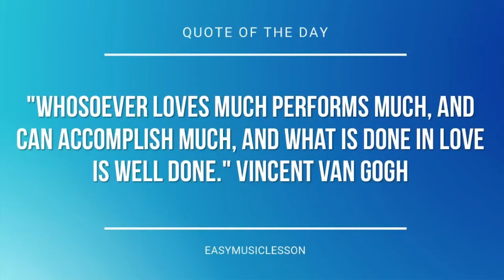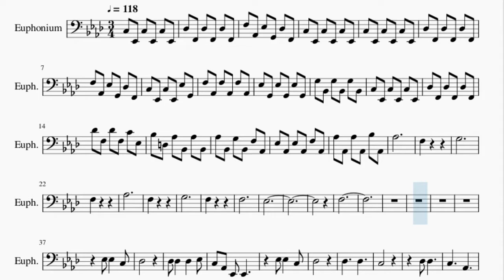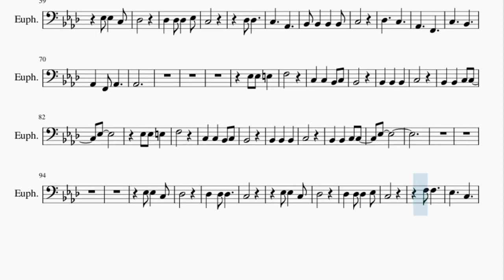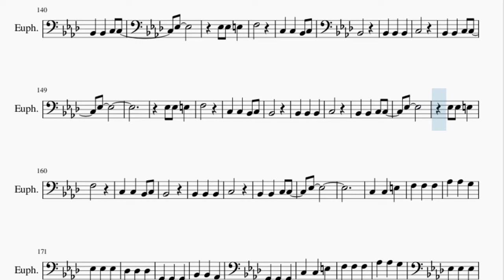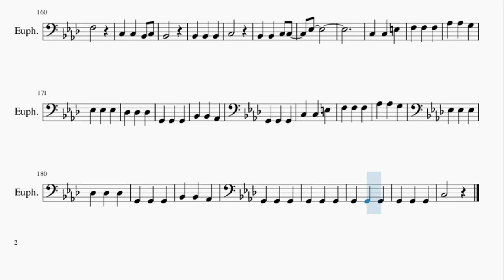Euphonium Sheet Music: How to play Zebra by Beach House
Here is a sheet music/tab video on the song Zebra by Beach House on the euphonium. A euphonium sheet music arrangement which is transposed to notes that are easily played by euphonium, for the song Zebra by Beach House.

EasyMusicLesson2 teaches you to play the your favorite instrument, through well-arranged sheet music so that you too can learn how to play Zebra by Beach House on the euphonium as fast as you can. A euphonium sheet music with backing tracks to help your play the song better.

Chords of Euphonium arrangement:
Ab Maj   Bb Min   Db Maj   C Min   Bb Min   Ab Maj   Ab Maj
Bb Min   Db Maj   C Min   Bb Min   Ab Maj   C Min   Db Maj
C Min   Eb Maj   Ab Maj   Bb Min   Bb Min   Ab Maj   Bb Maj
Bb Maj   Bb Maj   Ab Maj   Ab Maj   Ab Maj   Ab Maj   F 7 Sus 4
F 7 Sus 4   Db Maj   Ab Maj 7   G Min 7 b5   F Min 7   F Min 7
Ab Maj   Ab Maj   Db Maj 9   Db Maj 9   Db Maj   Ab Maj 7   G Min 7 b5
F Min 7   F Min 7   C Min   Db Maj   Db Maj   F Min 9   F Min 9
Eb Maj   Eb Maj   Ab Maj 9   Ab Maj 9   F 7 Sus 4   F 7 Sus 4
Bb Min   Bb Min   Ab Maj   Bb Maj   Bb Maj   Bb Maj   Bb Dom 7
Bb Dom 7   F Min 7   F Min 7   F Min 7   F Min 7   Ab Maj   Bb Min
Db Maj   C Min   Bb Min   Ab Maj   Ab Maj   Bb Min   Db Maj
C Min   Bb Min   Ab Maj   C Min   Db Maj   C Min   Eb Maj   Ab Maj
Bb Min   Bb Min   Ab Maj   Bb Maj   Bb Maj   Bb Maj   Ab Maj
Ab Maj   Ab Maj   Bb Min   Db Maj   C Min   Bb Min   Ab Maj
Ab Maj   Bb Min   Db Maj   C Min   Bb Min   Ab Maj   C Min
Db Maj   Ab Maj 7   Eb Maj   Ab Maj   Bb Min   Bb Min   F Min 7
Bb Maj   Bb Maj   Bb Maj   Ab Maj   Ab Maj   Ab Maj   Ab Maj
Ab Maj   C Maj   Db Maj   Db Maj 7   Eb Maj   C Min   Bb Min
Eb Maj   Eb Min 7   F Min   Eb Maj   Ab Maj   C Maj   Db Maj
Db Maj 7   Eb Maj   C Min   Bb Min   Eb Maj   Eb Min 7   F Min
Eb Maj   Eb Maj   Ab Maj   Ab Maj   Ab Maj   Ab Maj   Ab Maj
Ab Maj   Ab Maj   F 7 Sus 4   F 7 Sus 4   Db Maj   Ab Maj 7
G Min 7 b5   F Min 7   F Min 7   Ab Maj   Ab Maj   F 7 Sus 4
C Min   Db Maj   Db Maj   F Min 9   F Min 9   Eb Maj   Eb Maj
Ab Maj 9   Ab Maj 9   F 7 Sus 4   F 7 Sus 4   Bb Min   Bb Min
Ab Maj   Bb Maj   Bb Maj   Bb Maj   Bb Dom 7   Bb Dom 7   F Min 7
F Min 7   F Min 7   F Min 7   Ab Maj   Ab Maj   F 7 Sus 4   F 7 Sus 4
Db Maj   Ab Maj 7   G Min 7 b5   F Min 7   F Min 7   Ab Maj
Ab Maj   F 7 Sus 4   F 7 Sus 4   Db Maj   Ab Maj 7   G Min 7 b5
Bb Dom 7   F Min 7   F Min 7   F Min 7   F Min 7   F Min 7
F Min 7   F Min 7   F Min 7   Ab Maj   Ab Maj   C Maj   Db Maj 7
Db Maj 7   Db Maj 7   Db Maj 7   F Min   C Min 7   C Min 7
C Min 7   C Min 7   Bb Min   Bb Min   Bb Min   Eb Maj   Eb Maj
Eb Maj   Eb Min 7   Eb Min 7   F Min   Eb Maj   Eb Maj   Eb Maj
Ab Maj   Ab Maj   C Maj   Db Maj 7   Db Maj 7   Db Maj 7   Db Maj 7
F Min   C Min 7   C Min 7   C Min 7   C Min 7   Bb Min   Bb Min
Bb Min   Eb Maj   Eb Maj   Eb Maj   Eb Min 7   Eb Min 7   F Min
Eb Maj   Eb Maj   Eb Maj   Eb Maj   Eb Maj   Eb Maj   Ab Maj
C Maj   Db Maj   F Min   Eb Maj   C Min   Bb Min   Eb Maj   Gb Maj
F Min   Eb Maj   Ab Maj   C Maj   Db Maj   F Min   Eb Maj   C Min
Bb Min   Eb Maj   Gb Maj   F Min   Eb Maj   Eb Maj   Eb Maj
Eb Maj   Eb Maj   Eb Maj   Ab Maj   Ab Maj   C Maj   Db Maj 7
Eb Maj   Eb Min 7   Eb Mi